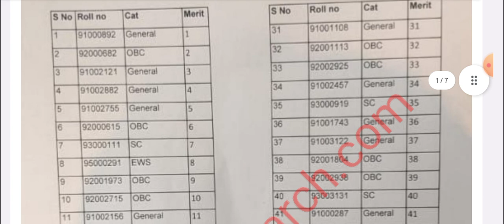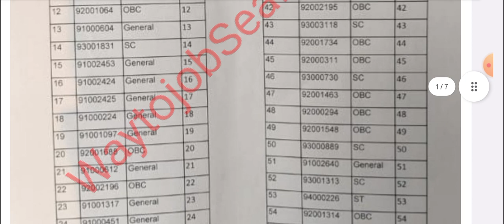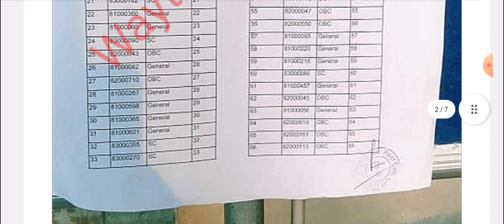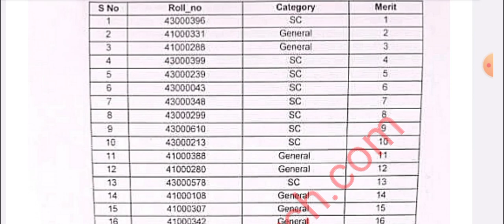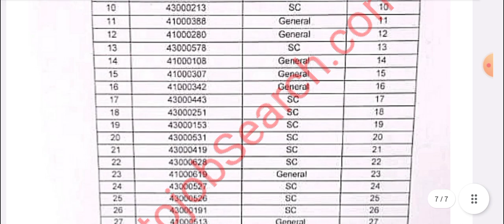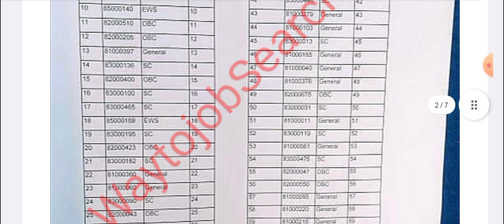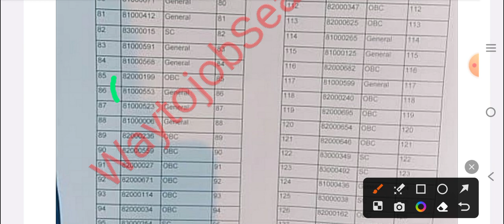Military Hospital Kolkata All Trad Final Result list Out 2023||Military Hospital Joining letter